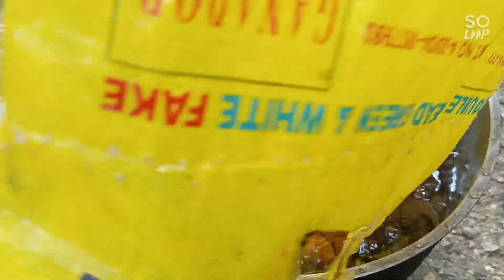BUKID ADVENTURE | TAKGONG EPISODE 01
kinabuhi sa bukid!